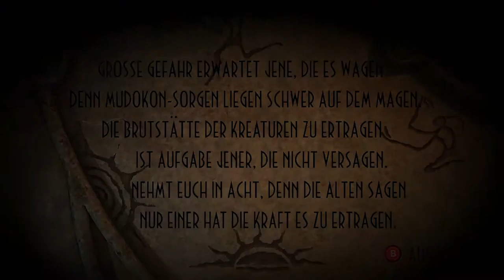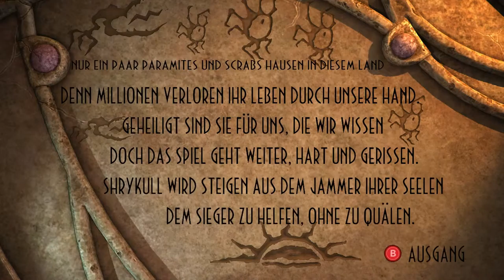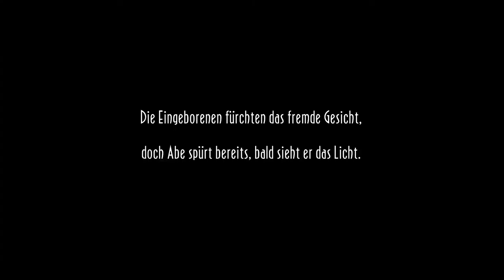Oddworld: New 'n' Tasty (PC) || Episode 13